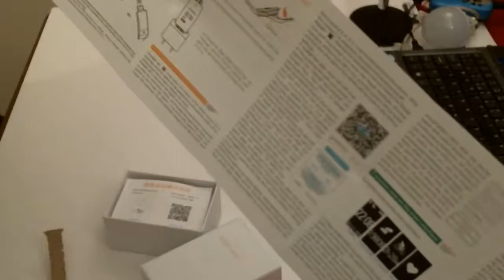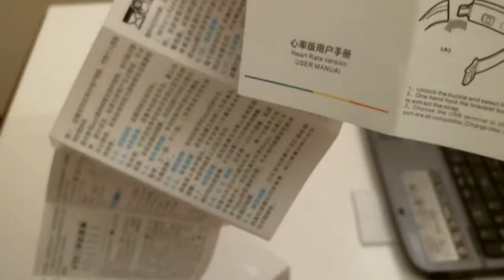NEW FIT BAND, SPLICED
Smart Watch, JoyGeek Bluetooth Watch Wristwatch Phone with SIM Card Slot / Touch Screen / Camera for iPhone 6s/6 Plus/5s/5c/4 and Android Samsung Galaxy 6/5/4 Note 4/3/2 Sony HTC LG Huawei (Black) (Black)
JoyGeek Smart band supports IOS and Android smart phones with blue tooth version 4.0 or above. Make sure that IOS system should be IOS 7.0 or above while Android system should be Android 4.3 or above.
Charge the band on USB port or PC by popping the host out easily. For the first time use, Please fully charge the battery (suggested with standard charger of 5V 500mA for 2H before using.)
An advanced activity tracker that records your steps, tracks the distance properly as well as calculates calories consumption, letting you share movement progress. Multi-sports modes: cycling mode, running mode, jumping jacks, trajectory, sit-ups, rope skipping, etc.
Basic sleep monitor can show your sleep state in the APP. Sedentary reminder call you stand up for a relaxation. Find more interest and surprise with the this smart controlling band to enjoy selfie and music!
JoyGeek Smart phone band can vibrate to show both the caller's ID and the contents of Message,Facebook,Twitter, Line, SKYPE, WhatsApp and etc. on the OLED sensitive touch screen with gesture sensor control. By simple arm swing of the wristband watch, the screen can be ON for easier checking time and date anytime.